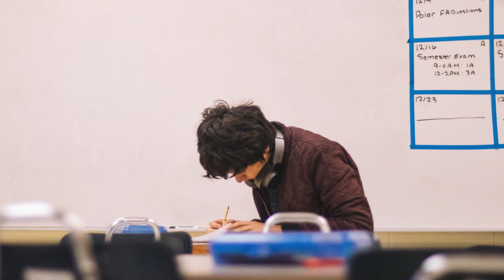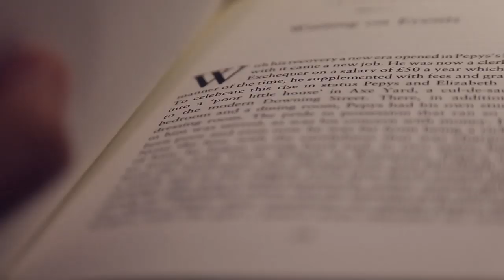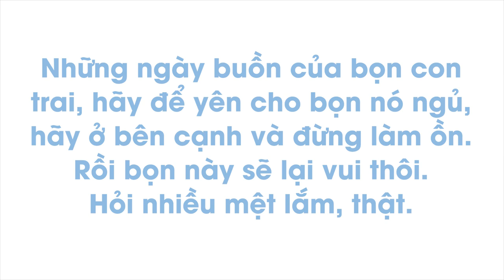Là con trai thì không được buồn? | Hex | TÂM SỰ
Là những ngày mà ngay sau khi vừa mới kịp cảm thấy bản thân mình khá ổn, thì bỗng dưng nhận được sự chối từ của ai đó. Sự chối từ từ cô gái đang theo đuổi, từ đối tác hay từ các bậc tiền bối cũng đều có thể khiến cho bọn con trai chững lại, rồi hoài nghi về giá trị của bản thân mình. Một lần nữa.
Ghé Nhà sách Spiderum trên SHOPEE ngay thôi các bạn ơi:
Bài Viết: NHỮNG NGÀY BUỒN CỦA BỌN CON TRAI
Tác giả: Hex
Giọng đọc: Samurice
Editor: Samurice